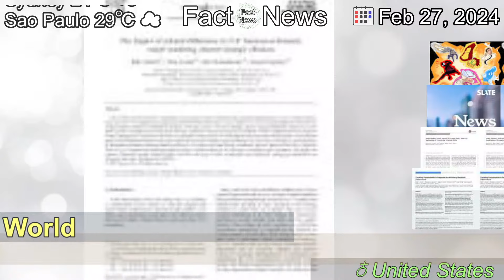[Latest]A Loss for the U.S. Women’s Soccer Team, and a Jarring Reminder That the Mystique Is Gone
[Contents]
This team has lost its reputation and a mentality that the soccer world once feared, a columnist for The Athletic writes.